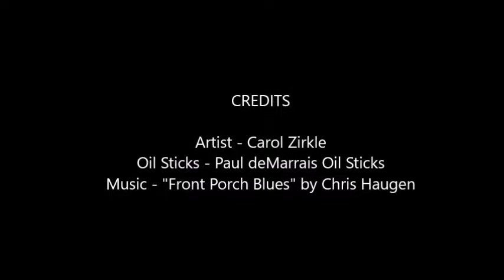TIME LAPSED PAINTING OIL | "Montana Gold" | Oil Stick Art | Montana Artist Carol Zirkle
The glow from the sunset was really shaking things up!! Everything had a golden color. The cattle were just eating away, as if it was just another evening!

This oil stick painting, named "Montana Gold", shows how to use oil painting sticks and how to paint a skies and clouds over the beautiful rural Montana scene. I am showing this painting in time lapsed painting oil stick. I hope you like this dramatic sky painting.

This painting is oil stick art is painted on canvas and measures 11" X 14" inches.

The music in this video is "Front Porch Blues" by Chris Haugen.

I am a Montana artist residing in the beautiful high plains desert in southwestern Montana, also called the Big Sky Country! My paintings are heavily inspired by the colorful skies and it's effect on the colors of the land. I work primarily in oil sticks, and sometimes tubed oils using the CYMK palette. The vast majority of what I share here on YouTube involves my creative process: paintings, time lapses, tips, techniques, and how I do some of the technical and marketing tasks involved with being an artist today.

In 2000, I left a corporate job of 19 years, sold my house the next day and drove 1000 miles from Minneapolis to Montana the next day. I didn't know anyone here at the time, but have found a love filled life and am so glad I followed my passion, and hope you do too! PASSION ON!!